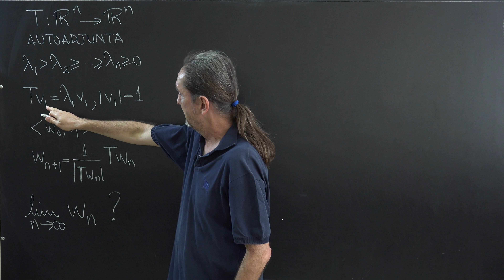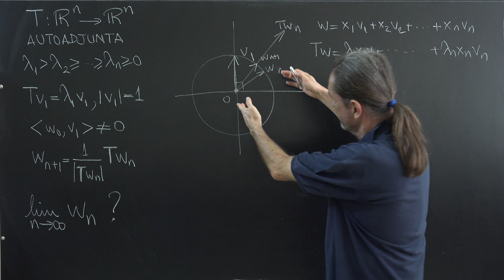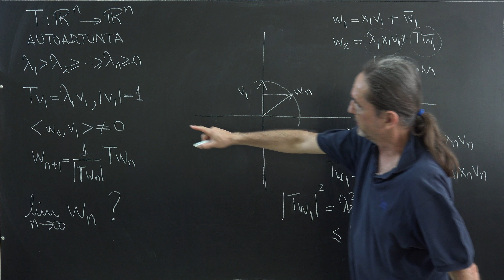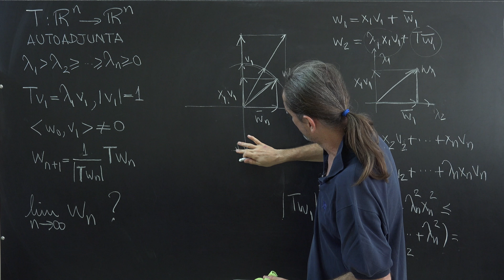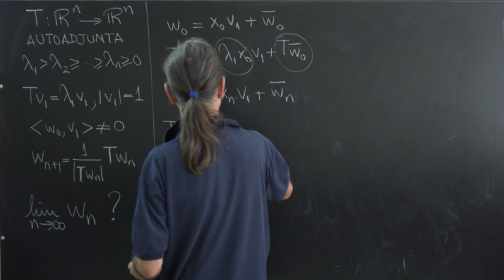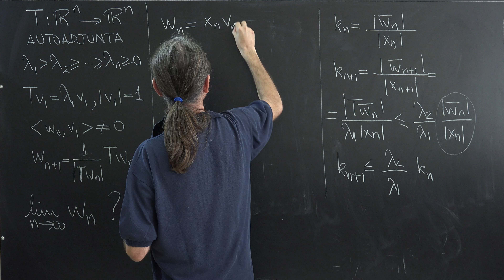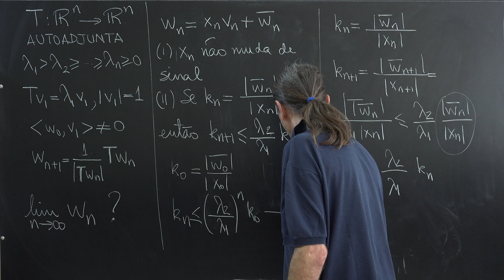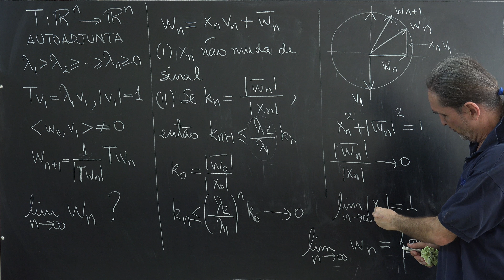Lista 9 - exercício 5